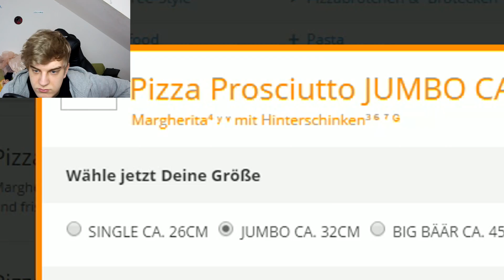ICH SPIELE DRAGON LAND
► Neu auf dem Kanal und du kennst die ganzen Insider nicht?

► Teamspeak: Schlechter-TS.de

SETUP

●- PC -●

► CPU Kühler
► Ram: 2x
► Festplatte: 2x

●- Zubehör -●

●- Mikro -●

Sozialkram

Musik

Verschiedene Circulations

Dr.Dre ft. Snoop Dogg - Smoke Weed Everyday (DancingBullets & Raz0r Remix)